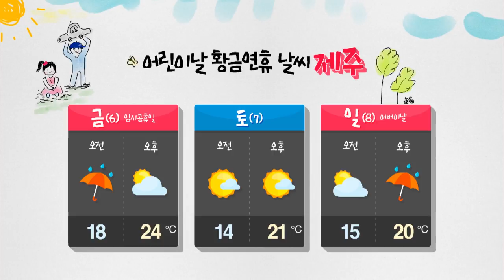내일 오전까지 전국 비...비 그친 뒤 황사 (2016-05-05) / YTN 웨더앤라이프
황금연휴 잘 보내고 계신가요?
오늘 낮까지는 대체로 맑은 가운데 기온이 크게 올랐는데요.
오늘 밤사이 전국에 비가 내립니다.
이 비는 내일 오전까지 이어진 뒤에 그치겠고요
비가 그친 뒤, 서해안과 일부 내륙지방에는 황사가 찾아올 가능성이 있습니다.
앞으로 발표되는 기상정보 꼼꼼히 확인해주시기 바랍니다.
또 내일은 서울 낮 기온이 20℃로 오늘보다 또 예년보다 낮아서 덥지 않겠습니다.

내일은 기압골의 영향을 받다가 점차 벗어나겠습니다
따라서 비가 내리다가 낮에 대부분 그치겠습니다.
다만 오후까지 해안을 중심으로 바람이 강하게 불 것으로 보입니다.
피해 없도록 대비 잘해주시기 바랍니다.

예상되는 비의 양은 제주도에 20~60,
산간에는 100mm 이상으로 무척 많겠고요.
그 밖의 지방에는 5~40mm의 비가 예상됩니다.

내일 아침 기온 오늘보다 2℃~8℃가량 높겠습니다.
서울 16℃, 대전 17℃, 광주 16℃, 대구도 16℃로 예상됩니다.

낮 기온은 오늘보다 4℃~7℃가량 낮겠습니다.
서울 20℃, 청주 24℃, 광주도 24℃, 울산 22℃로 예상됩니다.

주말과 휴일에는 대체로 맑고 따뜻하겠습니다.
다만 주말까지는 황사가 영향을 줄 것으로 전망됩니다.

지금까지 날씨 정보였습니다.